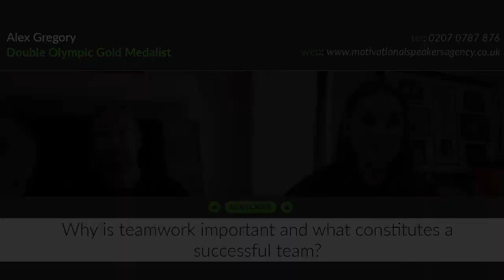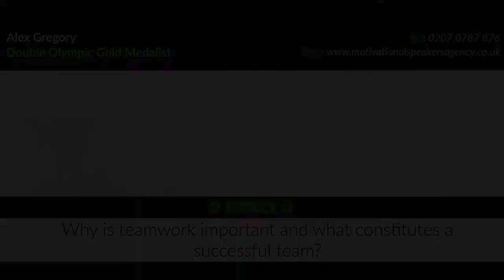Alex Gregory Explains The Key to an OLYMPIC GOLD-WINNING team [EXCLUSIVE INTERVIEW]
Alex Gregory MBE, the double Olympic Gold medallist, reveals the key to Olympic-Gold-winning teamwork and the leadership that goes into a successful team. Find out more in this exclusive interview from The Motivational Speakers Agency.

3 Key Moments in this Video:

Introduction: 00:00

Question 1: 00:06 – Why is teamwork important and what constitutes a successful team?

Question 2: 03:42 – What qualities make a good leader?

🟢 SOCIAL LINKS 🟢

Who is Alex Gregory MBE?

Alex Gregory is known for his success as a rower, winning two Olympic Gold Medals, five world championships and setting seven Guinness World Records. He is now an expert coach, helping organisations develop and sustain high-performing teams that not only meet but surpass their targets.

[This exclusive interview with Alex Gregory MBE was conducted by The Motivational Speakers Agency in 2022]